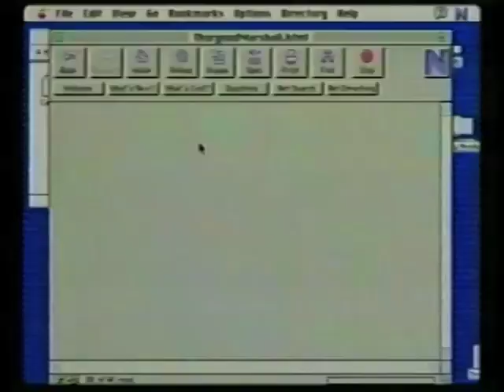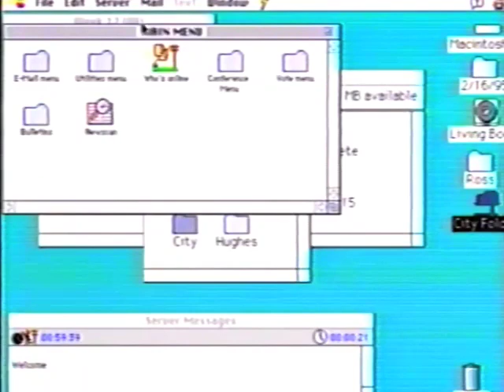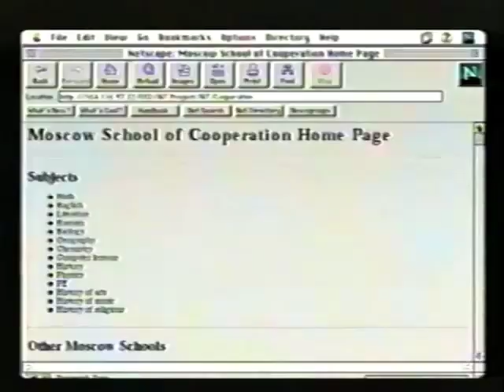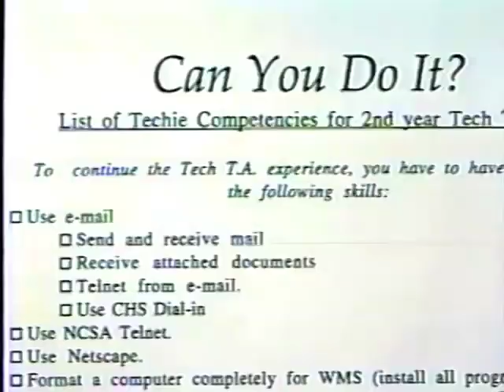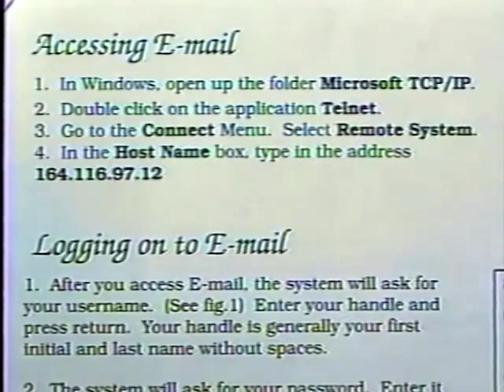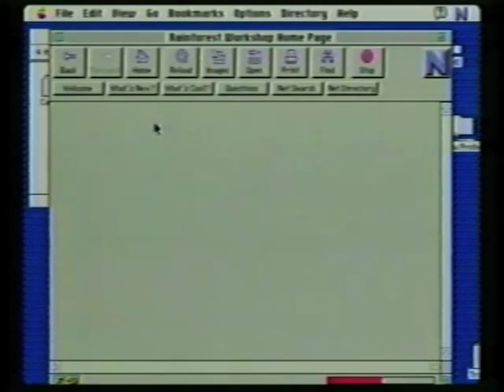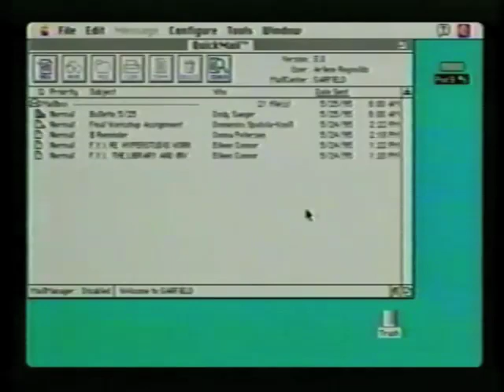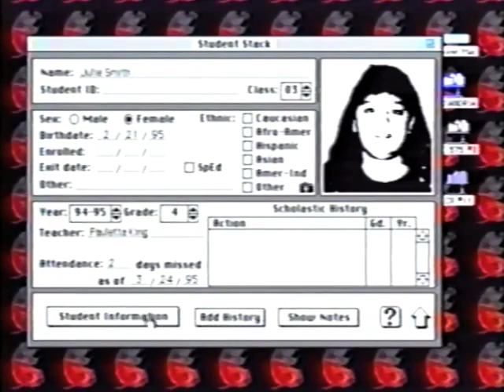Olympia School District's Technology Program from 1995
A look back at Olympia, Washington's technology program in their public schools circa June 1995. Digitized from VHS.